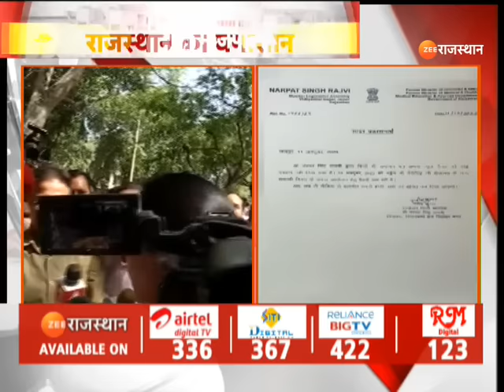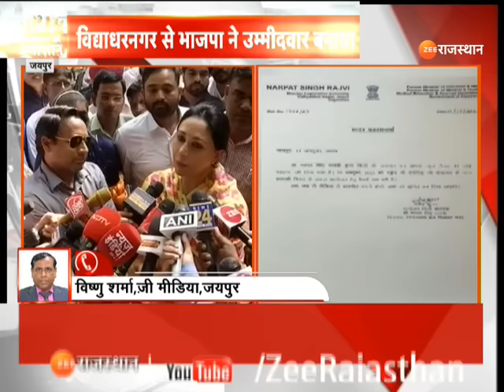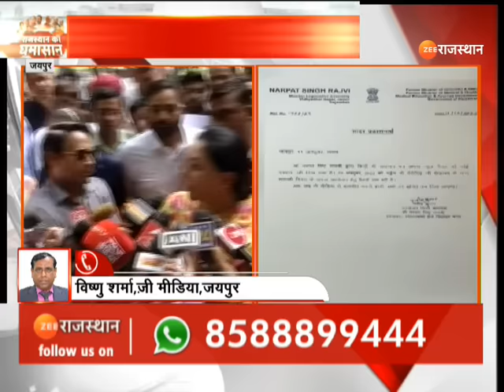Rajasthan Election 2023: BJP नेता Narpat Singh Rajvi के विरोध पर क्या बोलीं Diya Kumari। BJP LIST